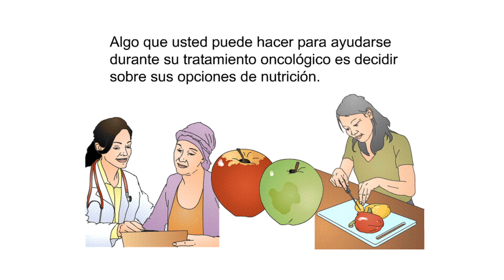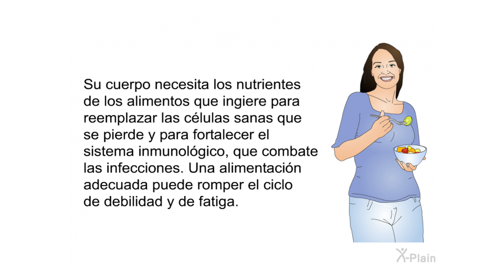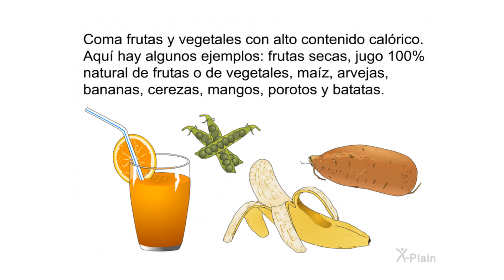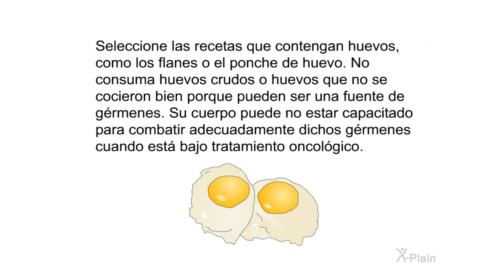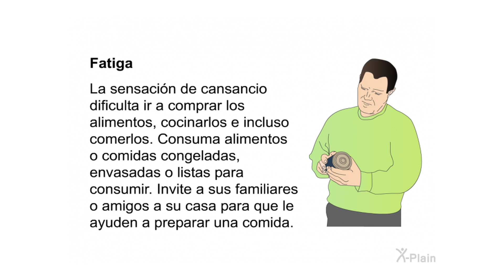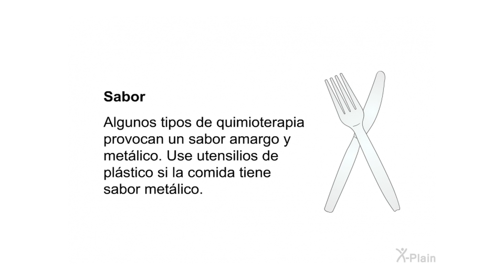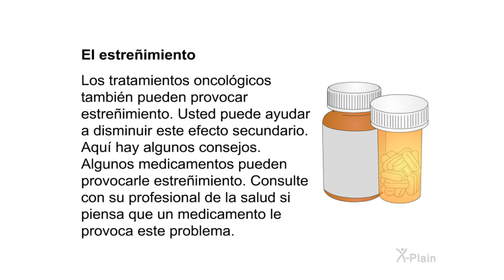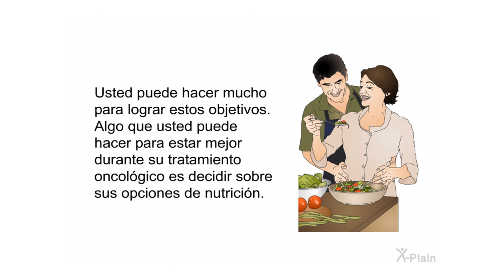Nutrición durante el tratamiento oncológico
Este programa explica la nutrición y su rol en mantener su salud durante el tratamiento oncológico. Discute los 4 objetivos principales de una buena nutrición durante el tratamiento oncológico y cómo lograrlos. También le da sugerencias para controlar los efectos secundarios del tratamiento del cáncer.

Secciones:
00:00 - Comenzar
00:39 - Introducción
02:05 - Dieta
04:19 - Objetivos
05:19 - Peso corporal
07:59 - Coma proteína
10:00 - Buenos hábitos
11:53 - Consejos
19:57 - Póngase en acción
21:25 - Resumen
22:38 - Fin

oc2401s2 Nutrition During Cancer Treatment (Spanish)